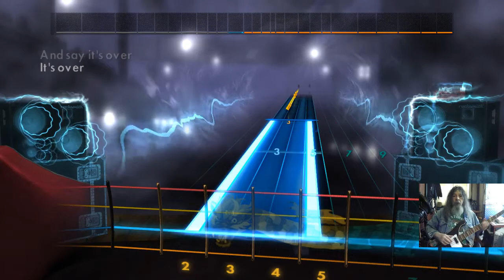Rocksmith2014 2021 02 02 CDLC Bass Your Decision Alice In Chains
CDLC Bass Your Decision Alice In Chains